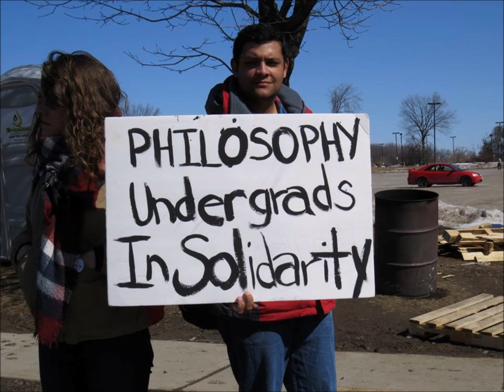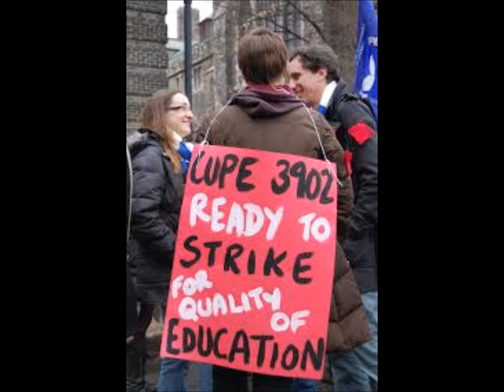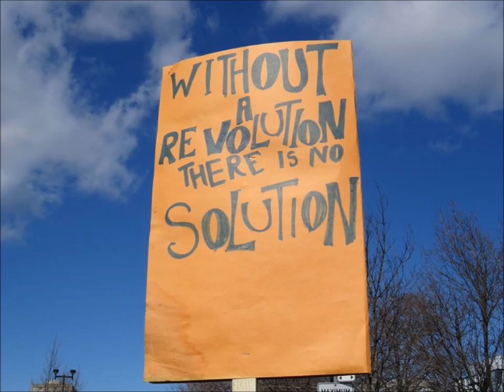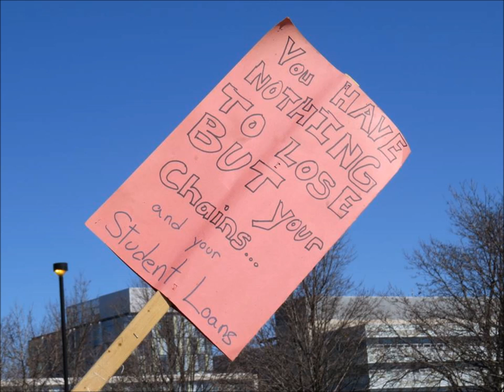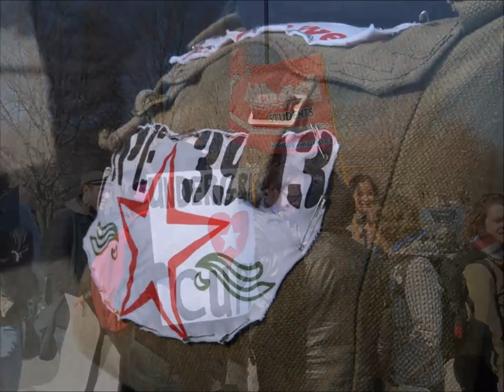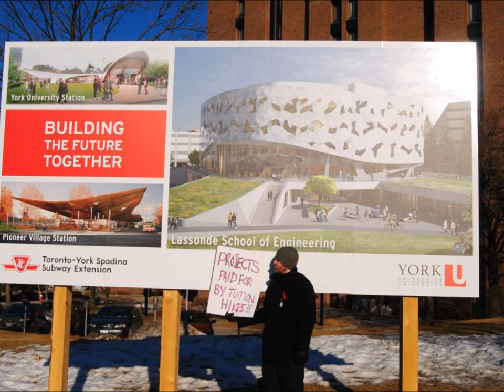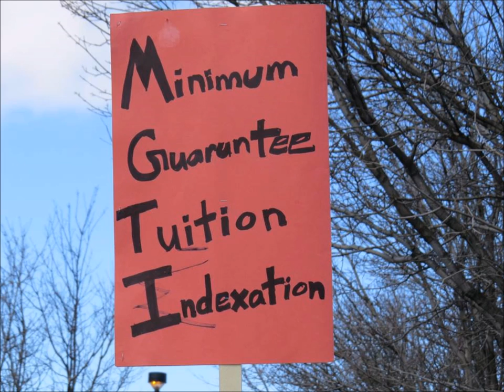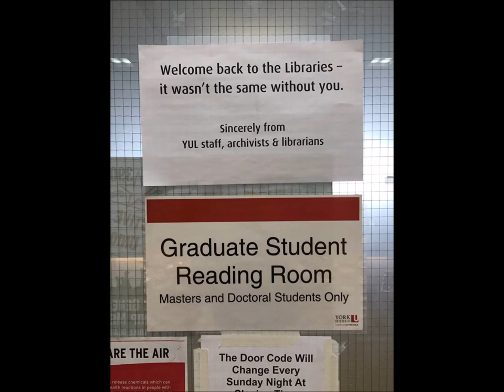Lessons from the 2015 Strikes at York and UofT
A panel discussion at the Global Labour Research Centre (GLRC) 2016 Graduate Student Symposium on Lessons from the 2015 Strikes at York and UofT

3:21 Kyle Bailey (York University)
Lessons from the 2015 CUPE 3903 Strike

22:07 Robert Fajber and Ellie Ade Kur (University of Toronto)
Strike Defeated or Strike Deferred? Judging the Outcomes of the 2015 CUPE 3902 Strike

45:32 Christian Pépin (York University)
The Strikes at York and UofT: Lessons for a Social Movement Unionism

Time: Friday, October 28th @ 2:45pm - 4:30pm
Venue: Vari Hall 3004, York University, Toronto

The recent strikes by student-workers and contract faculty at York and UofT yield valuable lessons for the struggle against neoliberalism in the university sector. However, despite significant gains on guaranteed funding, job security and LGBTQ equity in a hostile political climate racked by austerity, it is necessary to go beyond the initial celebration of these disputes to critically assess their contribution to the battle for better collective agreements, a social movement around post-secondary education and improved social rights and public services for all.

Some crucial questions at this juncture include:

• How do deep-rooted union practices construct organizational biases that actively disorganize resistance from below and shape patterns of inclusion/exclusion along race, class and gender lines?

• How can academic labour unions articulate a long-term strategic vision founded on rank and file self-activity, organization and democracy?

• What were the accomplishments and limitations of the strikes at York and UofT in terms of a strategy for 'social movement unionism'?

Kyle Bailey is a PhD candidate in the Department of Political Science at York University in Toronto and a member of Canadian Union of Public Employees (CUPE) Local 3903. He holds a Bachelor’s degree from the University of Essex and Master’s degrees from the University of Essex and the University of Helsinki. Kyle’s research interests include political economy, state theory, labour and social movements. The subject of his doctoral dissertation research is capitalist globalization and the contradictions of state restructuring in the United Kingdom.

Robert Fajber is a PhD candidate at the University of Toronto and an organizer in CUPE 3902. His research interests are in geophysical fluid dynamics; but as a labour organiser he has worked on a diverse range of issues including strike and action support, student/worker solidarity, equity in the union at various levels, and unrecognized labour in the sciences. He holds a Bachelor’s degree from the University of Victoria and a Master’s Degree from the University of Toronto.

Ellie Ade Kur is a student at the University of Toronto and an organizer with CUPE3902, a local representing academic workers at UofT. She has extensive experience doing critical equity work in union spaces and pushing for social justice work in CUPE at the local, provincial and national level. Ellie works with social justice movements in Toronto, connecting issues of equity, diversity and representation to the work of CUPE locals.

Christian Pépin - long-time activist in the student movement in Quebec at various levels, my involvement there culminated as coordinator and spokesperson of "Association pour une solidarité syndicale étudiante" (ASSÉ). This organization was at the heart of the student strike in 2012 in Quebec, and this is where I learned the most about how 'social movement unionism' could be built, and what it could accomplish. In recent years, I was most involved with Quebec Solidaire, a left party in Quebec. I am now doing a PhD in Political science at York, and was actively involved during the last CUPE 3903 strike.